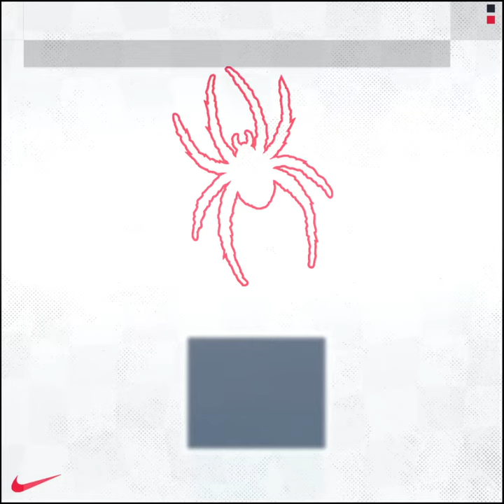Spider Football Freshman 15: Aamir Hall